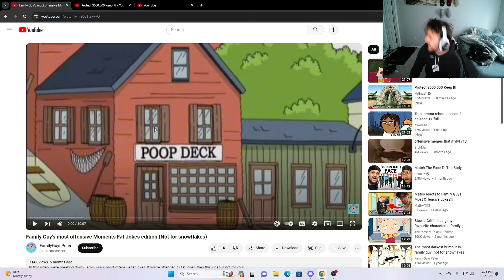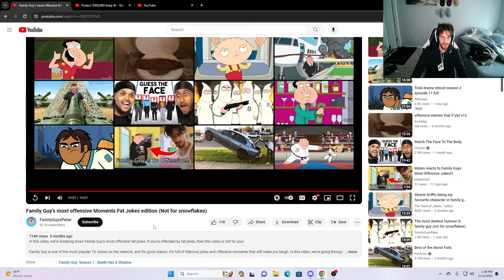Mateo Loves Fat People FAMILY GUY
VIDEO CREDIT -